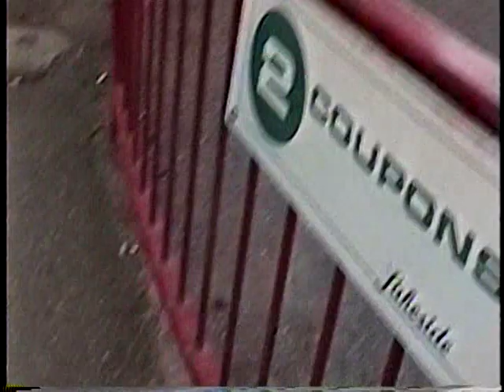July Aug 1999